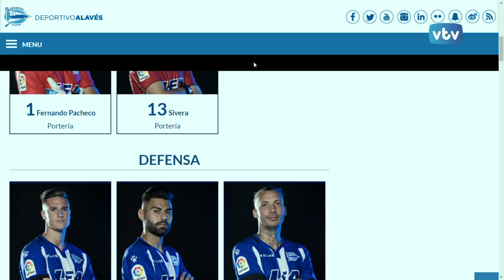VTV 24 horas: Deportes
El Alavés ante el partido de esta tarde ante el Valencia, Baskonia, la Maratón Martín Fiz,  los Campeonatos de España de natación y los infantil y junior, y karate en el tiempo de deportes de "VTV 24 horas"